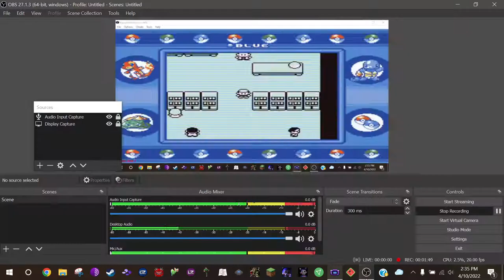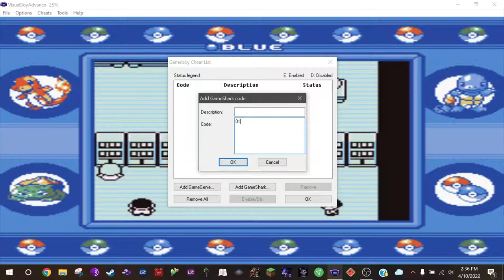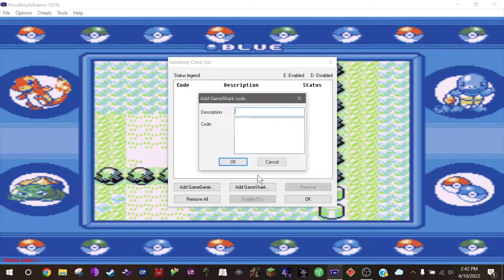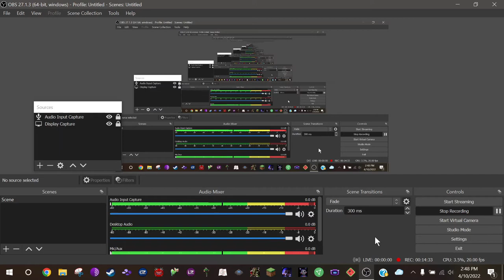using a 94 as a starter for some reason summons fish